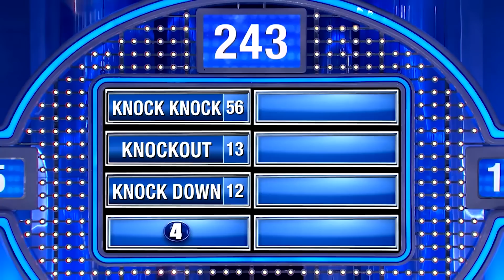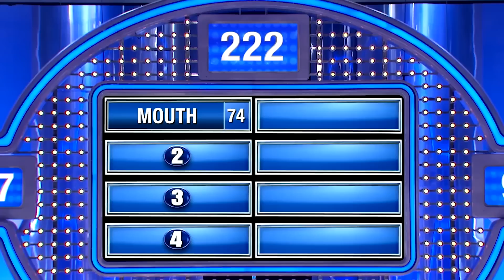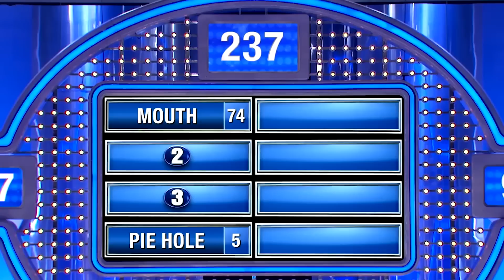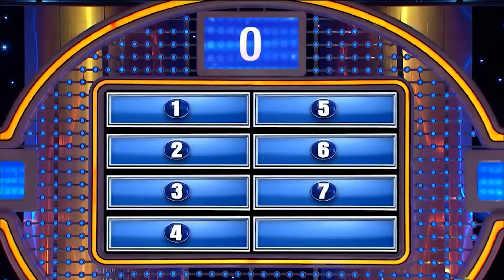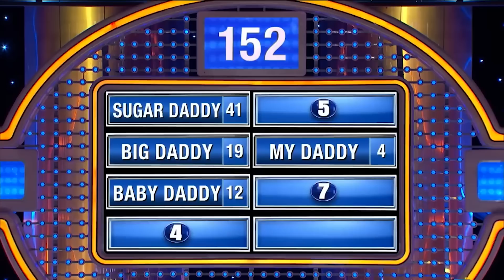3 FILL IN THE BLANK ANSWERS With Steve Harvey Family Feud You Got To Watch!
3 FILL IN THE BLANK ANSWERS With Steve Harvey Family Feud You Got To Watch!